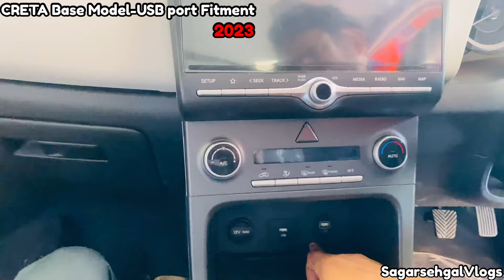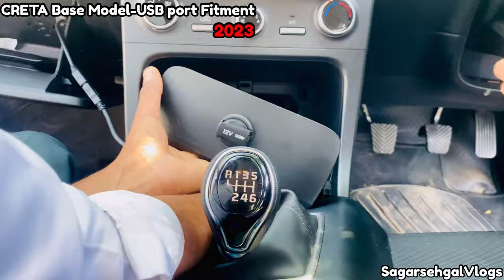CRETA Base यानी E Model मे लगा दिया Top Model का USB-Port With Charging point+Cigrate Lighter-₹70 मे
In this  video, you can go through the process of USB Port fitment Process for CRETA base Model 2023

Below mention given the part no along with the latest prices 2023

1.Console                                         -   84676BV9304X        --  Rs. 70/-
2.USB JACK Cover                          -   96122H5420            -- Rs.206/-
3.Socket                                            -    95120C7100            -- Rs.424/-
4.Charging Assembly                      -   96125K23504X        -- Rs.4149/-(optional)
5.Genuine Stereo USB Point          -    96120BV2504X       -- Rs.3738/-(optiona)

Optional Means:- You can neglect this if you want to go for non genuine accessories

CRETA Base model मे Top Model वाले Bose के speaker लगवा लो-आपको Market के Speakers की ज़रूरत नहीं॥

CRETA Base Model मे Top Model वाला Stereo लगवाना है तो ये Video आपका Time और Money दोनो बचा सकती है॥

CRETA Base Model E & Ex Modification 2022-मैं आपकी Help कर सकता हूँ Base Model को Top Model बनाने मे